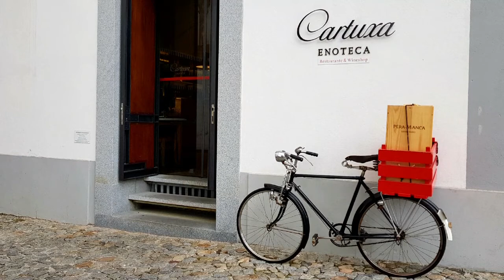Uma tarde em Évora